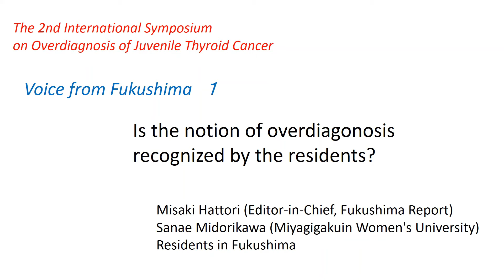Thyroid Cancer Overdiagnosis Voice from Fukushima 1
The 2nd International Symposium on Overdiagnosis of Juvenile Thyroid Cancer 2021
Round Table Discussion:
 Is the notion of overdiagonosis recognized by the residents?
Misaki Hattori (Editor-in-Chief, Fukushima Report)
Sanae Midorikawa (Miyagigakuin Women's University)
and residents in Fukushima